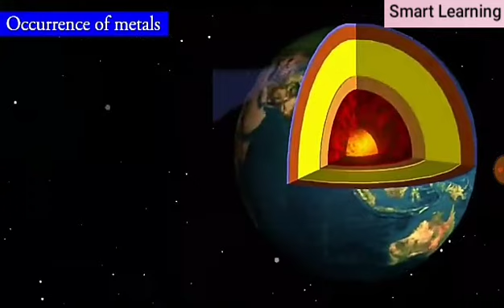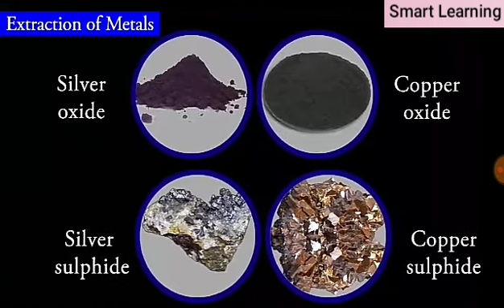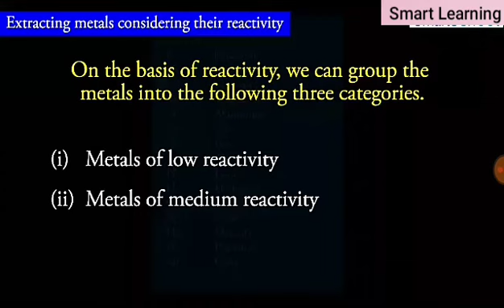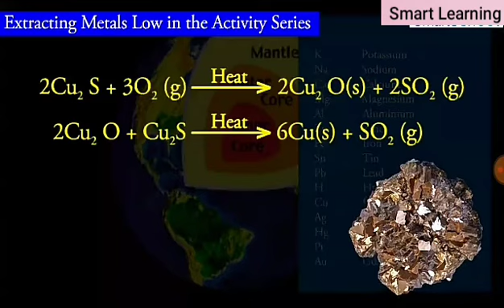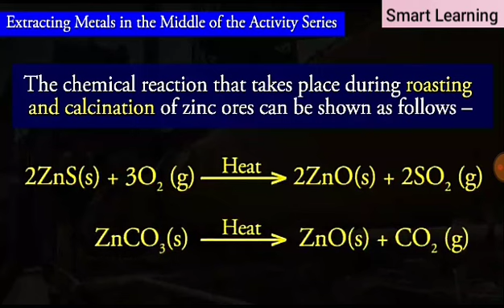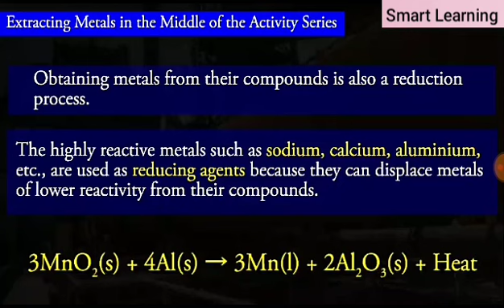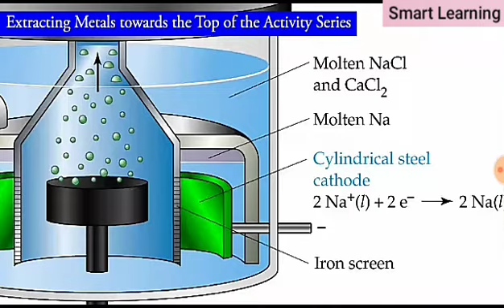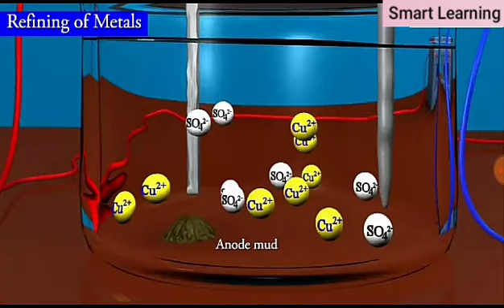Metal and Non metal Part 2,class 10 science chapter 3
Topics in the Chapter

• Introduction
• Physical Properties
→ Metals
→ Non-Metals
• Chemical Properties of Metals
→ Reaction of metals with air
→ Reaction of metals with water
→ Reaction of metals with acids (Dilute)
→ Reaction of Metals with Solutions of other Metal Salts
• Reactivity Series
→ Reaction of Metals with Non-metals
• Ionic compounds
• Extraction of Metals from Ores
• Steps Involved in Extraction of Metals from Ores
→ Important terms
→ Refining of metals
• Corrosion
→ Process of Prevention of Corrosion